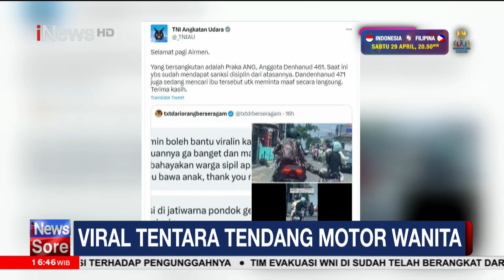Oknum TNI yang Tendang Motor Ibu-ibu di Bekasi Akan Mendapat Sanksi Disiplin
iNews Sore 25 April 2023